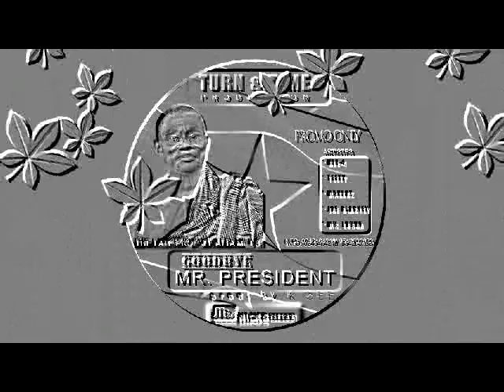PROF MILLS TRIBUTE SONG TURN AND TIME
Tribute song for the Late Prof. John Ata Mills - by TURN and TIME